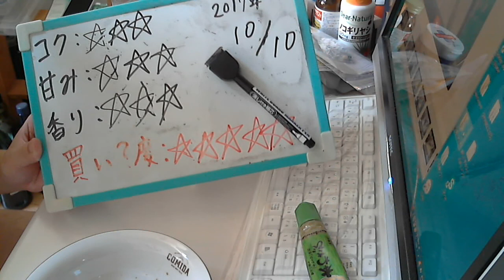酒好きな元新潟人の飲酒動画 part1381 宝 レジェンド 樽熟成焼酎ハイボール【チューハイ】Japanese Drinking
甘み：★★★
香り：★★★
買い？度：★★★★★
LINEもやってます。良ければ申請してね⇒